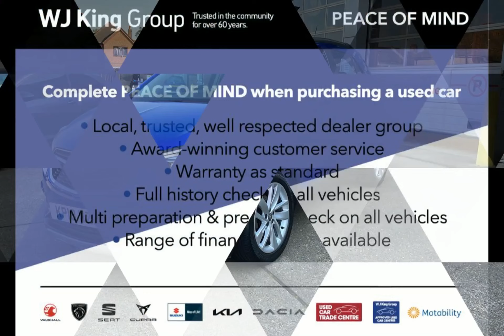WJ King are pleased to offer KP18WZE at an amazing price